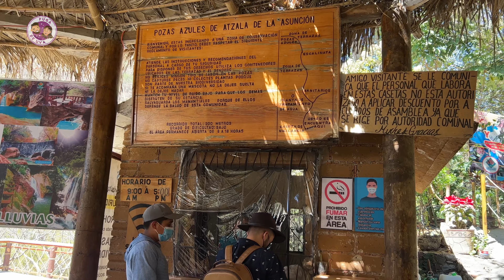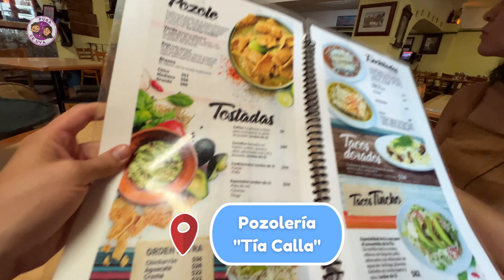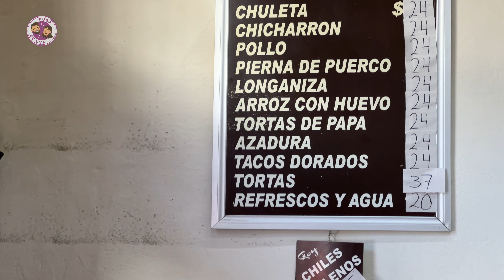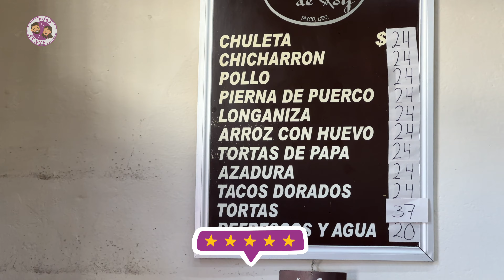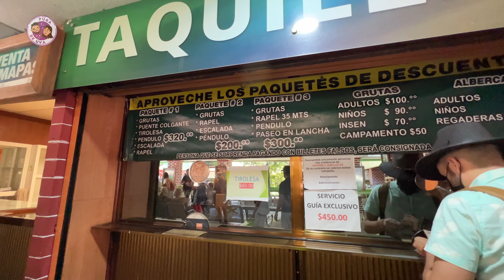TAXCO de ALARCÓN, GUERRERO 🇲🇽 Pozas azules y Mil Cascadas 🏖 ¿Qué comer? ¿Cuánto cuesta? - Guía 4K✅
Vamos al pueblo mágico que tiene una tradición platera que vienen de  generaciones en generaciones, Taxco.

La mejor forma de conocer este pueblo mágico, es caminando en sus calles coloniales, observando toda la arquitectura y uno de los templos más bonitos que es la Parroquia de Santa Prisca y San Sebastián.

También hicimos otra ruta fuera del centro para poder visitar las pozas azules de Atzala, Mil Cascadas, las Grutas de Cacahuamilpa e incluso, una mina prehispánica.

Tips
✅Lleven suficiente efectivo, hay lugares que no aceptan pagos en tarjetas.
✅Ocupen ropa cómoda.
✅Visita entre los meses de marzo-mayo, para ver los colores del agua naturales.
✅ Recomendamos al menos 2 noches para conocer lo más posible del pueblo mágico.

00:00 Introducción
01:10 Pozas Azules
08:59 Pozolería Tia Calla
11:48 Segundo Día
12:00 Taquitos Roy
13:26 Grutas de Cacahuamilpa
18:02 Mil Cascadas
22:45 Tercer día
25:44 Hotel Posada de la Misión
31:00 Restaurante Rosa Amaranto
32:53 Bar Berta
34:37 Cristo de Taxco

Muchas gracias :)